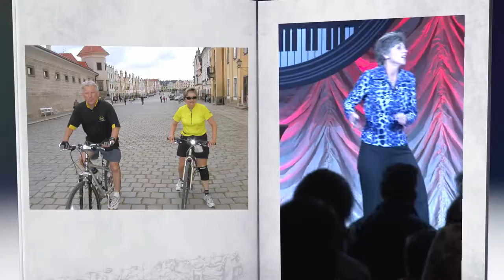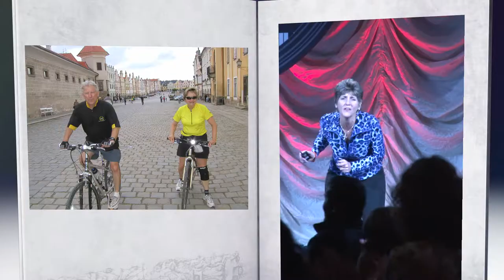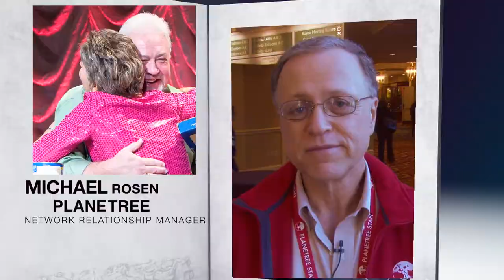Energize your conference with Zonya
Zonya Foco will take your conference to the next level. Keep your audience engaged the whole day.

Visit Zonya.com for all recorded and livestreaming programs.